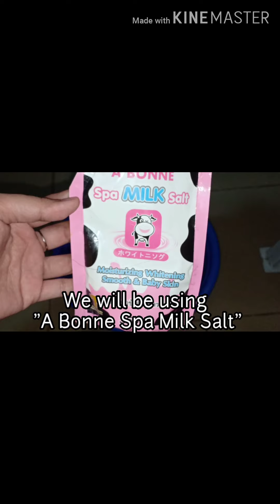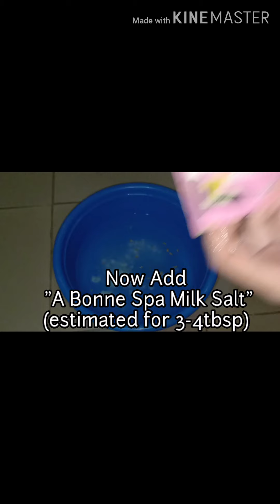CHEAP FOOT SPA | Best Home Foot Spa | Foot Bath | Beauty Hacks | HANting TIPs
top foot spa 2020
best foot spa
best foot spas
cheap foot spa
top foot spa
foot bath
best home foot spa
best heated foot spa
best water foot massager
best foot soak
best foot bath
foot spa 2020
5 minute craft
5 minutes craft
5-minute crafts
baking soda
beauty hacks
beauty life hacks
beauty tips
DIY Foot Spa

- Hot Water
- warm water
- Lemon
- Baking Soda
- Shampoo (any brand)
- A Bonne Spa Milk